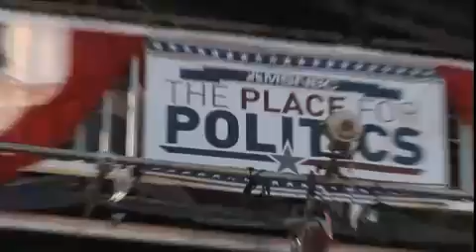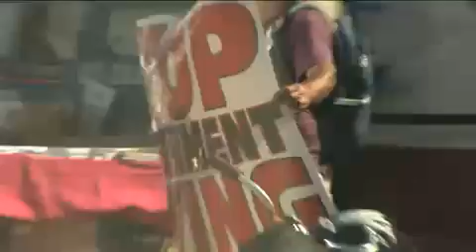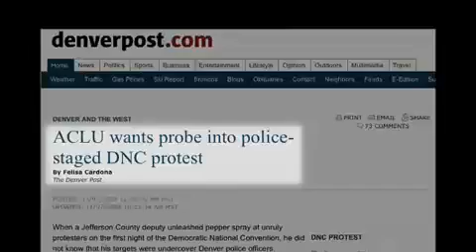Alex Jones - Attacked by The Obama Zombies, at The DNC in Denver, CO.mp4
I love this video. All the mindless Obama lovers worshiping him. Then the NWO sends one of its operatives to attack Jones and his crew. then Jones gets 2 more megaphones! LOVE IT!